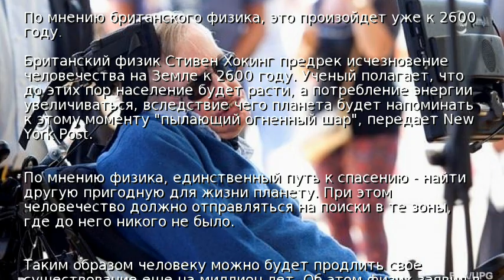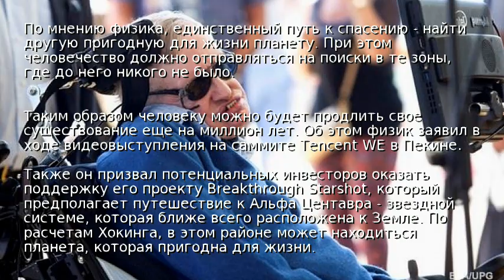Хокинг назвал сроки исчезновения человечества на Земле